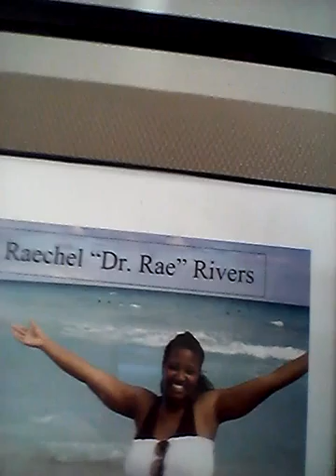"Love Yourself, Love Your Life!" Workshop pt. 1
Dr. Rae at the Midwest Natural Hair Expo June 27, 2015 in St. Louis